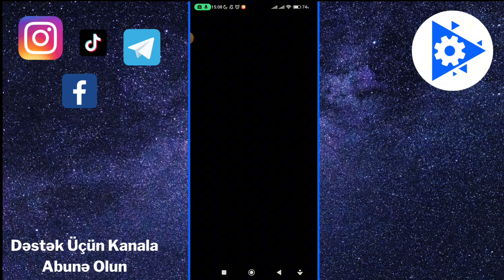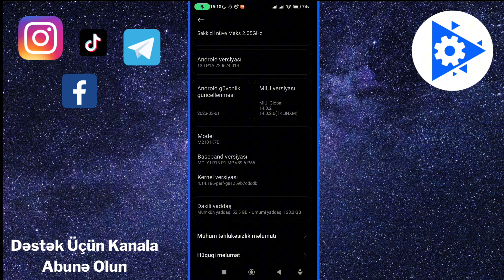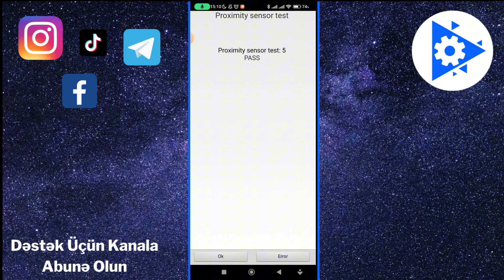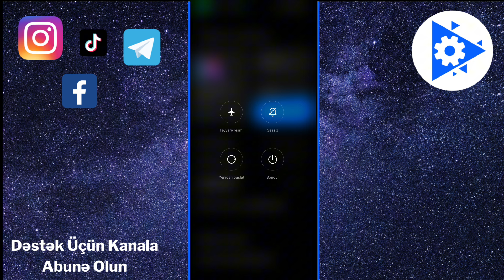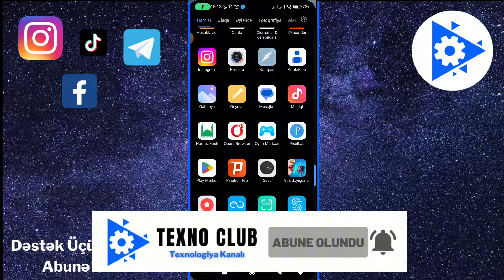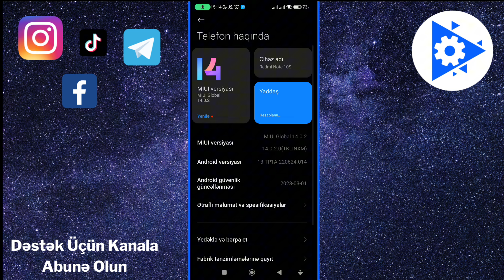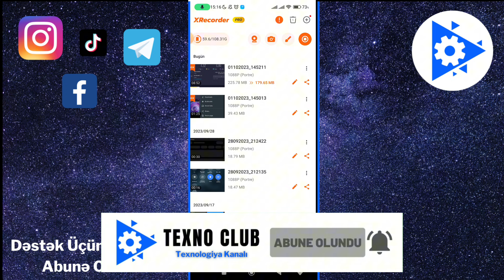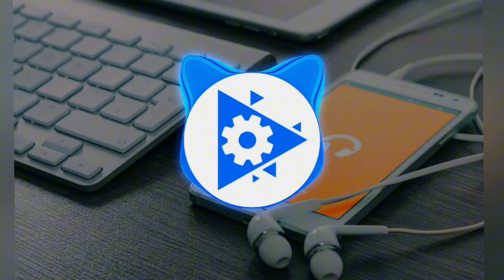ÇOX SADƏ ✅ WhatsAppda Səsə Qulaq Asarkən Ekran Qaralır Səs Dinlərkən Ekran Sönür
Videoda; android telefon whatsapp da səs dinləyərkən ekran sönür qaralır və səs kəsilir həlli göstərdim. Zəng gələndə və ya edəndə monitor qapanır, yaxınlaşma sensoru kalibirovka etmək proximity sensor samsung, xiaomi. Səsli mesaj voice message prablemi həll ettim. İnşAllah işinizə yarayar. Davamı üçün kanalına dəstək olun. ❤️🇦🇿

00:00 Giriş
00:19 Sensor yoxlamaq & kalibirovka
02:39 Ümumi & sistem ayarları
04:18 Lazımlı tövsiyələr
05:43 Əsas ayarları
07:35 Çıxış